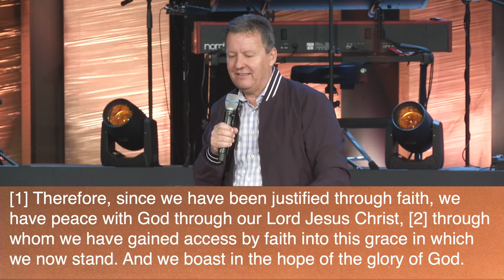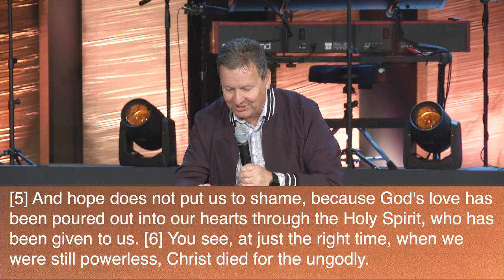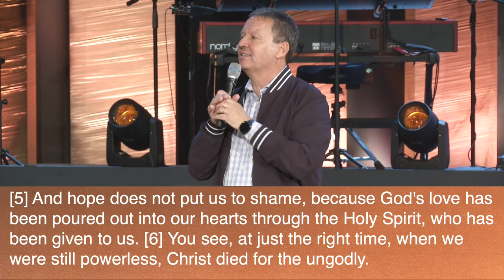This is It!: Who I Am | Pastor Rhys Stenner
This week we start a new series and continuing our study in Romans. This weekend we take a look at what Justification means within the context of our lives as Christians.

1) Therefore, since we have been justified through faith, we have peace with God through our Lord Jesus Christ, 2) through whom we have gained access by faith into this grace in which we now stand. And we boast in the hope of the glory of God. 3) Not only so, but we also glory in our sufferings, because we know that suffering produces perseverance; 4) perseverance, character; and character, hope. 5) And hope does not put us to shame, because God’s love has been poured out into our hearts through the Holy Spirit, who has been given to us.
6) You see, at just the right time, when we were still powerless, Christ died for the ungodly. 7) Very rarely will anyone die for a righteous person, though for a good person someone might possibly dare to die. 8) But God demonstrates his own love for us in this: While we were still sinners, Christ died for us.
9) Since we have now been justified by his blood, how much more shall we be saved from God’s wrath through him! 10) For if, while we were God’s enemies, we were reconciled to him through the death of his Son, how much more, having been reconciled, shall we be saved through his life! 11) Not only is this so, but we also boast in God through our Lord Jesus Christ, through whom we have now received reconciliation.

TAKEAWAYS
I. Romans 1-3 shows the need for justification.
II. Romans 4 shows the way of justification.
III. Romans 5 shows the benefits of justification.
1. What God has done for “who I am” (v1-2; v6-11)
2. What God is doing in you and us (v3-5)

 1. What God has done for me on the cross is who I am.
2. But it’s also who I am that I must suffer, persevere and grow.

 / newhopebc
 / newhopebc
 / newhopebc